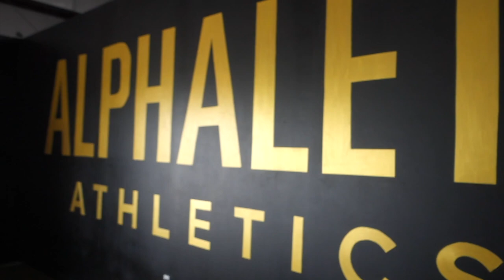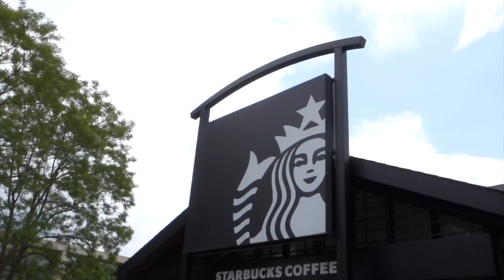VLOG MORE...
Yes, thats right I'm starting a new series! I've decided that I'm not fussed about how many views a video gets or waiting to post content on a set day...

I really enjoy making videos and I want to share my personal journey of fitness, lifestyle, travel and business with you! So i'm going to be posting as much regular content as possible! I hope you enjoy this one!